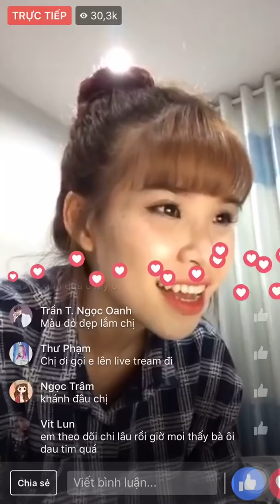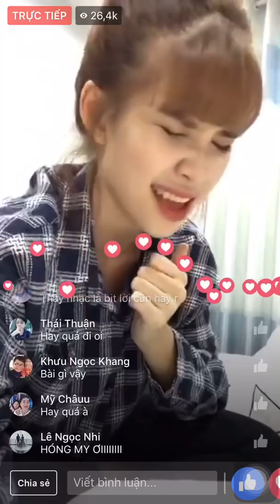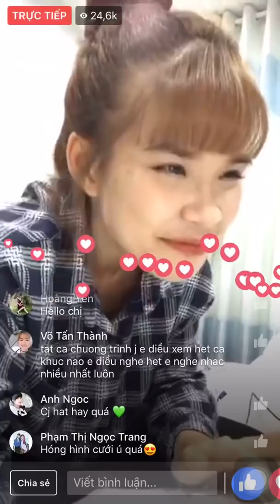Khởi My livestream tiết lộ ca khúc ballad mới